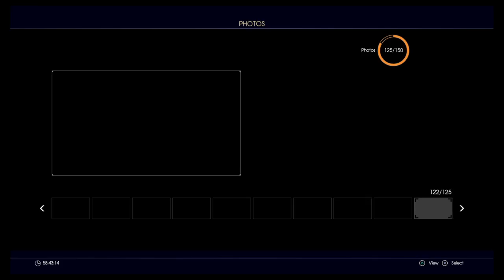FINAL FANTASY XV - To Claim The Throne